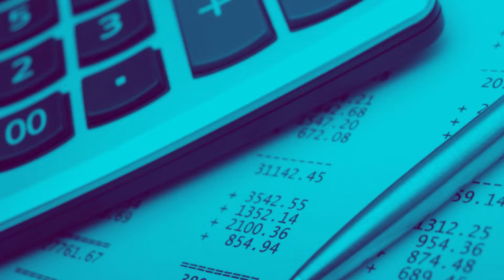Quais doenças graves isentam o contribuinte de declarar Imposto de Renda?